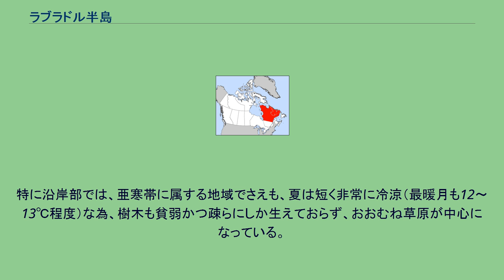ラブラドル半島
ニューファンドランド・ラブラドール州の地形
ラブラドル半島（ラブラドルはんとう、英: Labrador Peninsula）は、カナダ北東部の半島。
名前は15世紀にこの地を探検したとされるポルトガルのジョアン・フェルナンデス・ラヴラドールに因む。
西はハドソン湾とその南のジェームズ湾、北はハドソン海峡を挟んでバフィン島、東は北大西洋（ラブラドル海）、南はベルアイル海峡を挟んでニューファンドランド島およびセントローレンス湾に面す。
北部はアンガヴァ湾が切れ込み、その西側はアンガヴァ半島、東側はトーンガット山脈で先端はチドリー岬になっている。
大西洋岸の約4分の1がラブラドール地方（ニューファンドランド・ラブラドール州）、残り（サグネ・ラック・サン・ジャン地域、コート・ノード地域、ノード・デュ・ケベック地域）がケベック州に属する。
また、ハドソン湾奥からアンガヴァ湾まで、半島沿岸に浮かぶ島々は全てヌナブト準州に属している。
氷期には多くの部分が氷河に覆われ、特に最後の氷期には北米大陸一帯を覆うローレンタイド氷床、9万年前から1万8千年前ごろまで存在）の中心となった。
大西洋岸のフィヨルド地形の地域ほか、半島内陸各所に、氷床が解ける際に地表を削っていった氷河湖の痕跡が認められる。
北部の海岸地帯は寒冷のため農耕不能で主な産業は漁業である。
ラブラドール・レトリバーの名前の由来でもある。
内陸部は南側は森林（タイガ）が広がるが、北部は年中寒冷の永久凍土に覆われ、樹木も生育できないツンドラ地帯になっている。
気候は、半島東沖を流れる寒流・ラブラドル海流を通る涼しい風の影響で、夏はあまり気温が上がらず、冬の期間は長く非常に寒いから海は氷に閉ざされる。
特に沿岸部では、亜寒帯に属する地域でさえも、夏は短く非常に冷涼（最暖月も12～13℃程度）な為、樹木も貧弱かつ疎らにしか生えておらず、おおむね草原が中心になっている。